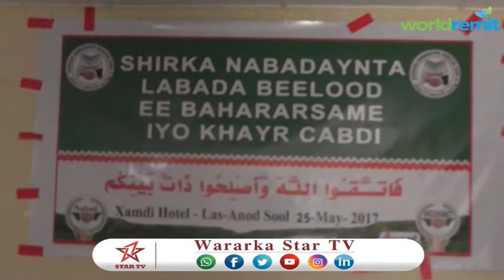DAAWO wasiiro ay kamid yihiin arrimaha gudaha gaashaandhiga iyo wasiiru dawlaha madaxtooyada oo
DAAWO wasiiro ay kamid yihiin arrimaha gudaha gaashaandhiga iyo wasiiru dawlaha madaxtooyada oo furay shir lagu nabadaynayo